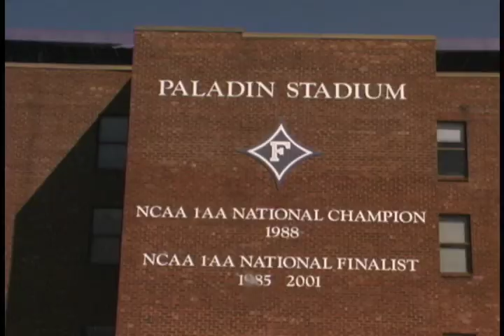"Scene In" Paladin Stadium: Elon vs. Furman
Red shirt freshman, Adam Shreiner kicked a 32-yard field goal with two seconds remaining to put Elon up 13-12 against Furman. The Phoenix went on to win the game 19-12 against the Paladins.
Video by: Jack Dodson